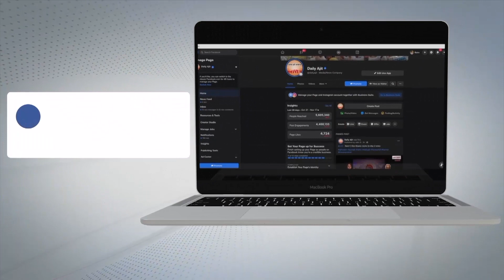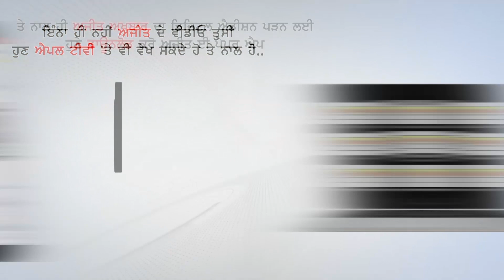Fatehgarh Sahib- ਸਿਹਤ ਮੰਤਰੀ ਵਲੋਂ ਸਿਵਲ ਹਸਪਤਾਲ ਫ਼ਤਹਿਗੜ੍ਹ ਸਾਹਿਬ ਦਾ ਕੀਤਾ ਗਿਆ ਤੂਫ਼ਾਨੀ ਦੌਰਾ